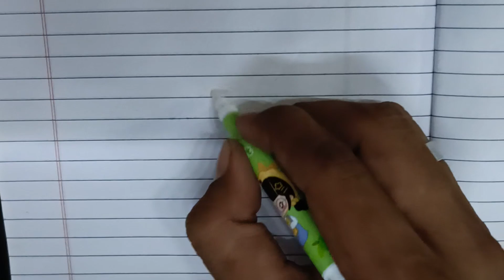Magic' Pen wait for end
Magic' Pen से लिखा जय श्री राम 🙏wait for end